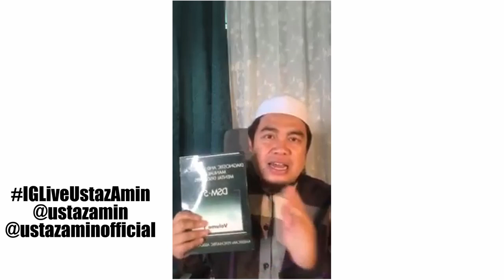IGLiveUstazAmin - Al Quran 'Kembar" Ramadan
Perkongsian Ustaz Muhamad Bin Abdullah Al Amin di Instagram Live tentang Al Quran di dalam bulan ramadan. Semoga bermanfaat -admin